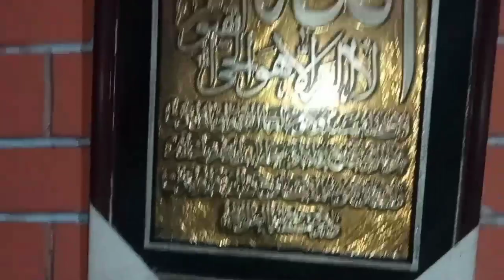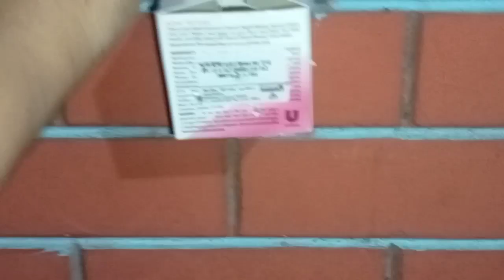ঘর বাথরুম ও রান্নাঘর তেলাপোকা মুক্ত ও সুগন্ধ করার জন্য আজই এই কাজটি করেনিন,how to remove cockroach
ঘর রান্নাঘর বাথরুম তেলাপোকা, মশা, মাছি মুক্ত ও

 দুর্গন্ধ মুক্ত রাখার জন্য একদম জিরো বাজেটে

 আজকে এ কাজটি করে নিন তাহলে ঘর সুন্দর

 শুগন্ধযুক্ত থাকবে।💯